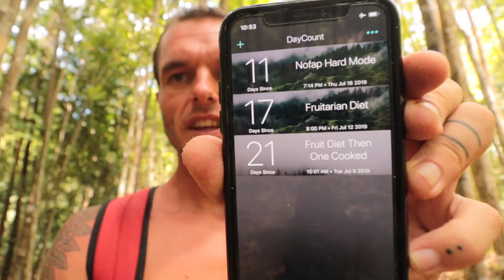WHY I AM EATING A 100% FRUIT DIET....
So i wanted to share with you exactly why i have been on a 100% fruit diet here in Koh Phangan, Thailand where i live for a total of 17 days so far!

A lot of people will think i am just going from one extreme to another but there is very good reasons for me eating this way and i have been getting some very positive benefits such as a gaining weight which was unexpected.

So if you want to hear me talk about all of the above and my whole current journey with the 100% fruit diet aka a fruitarian diet, how long i i will eat this way, what supplements im taking and much more then i HIGHLY recommend you watch this video "WHY I AM EATING A 100% FRUIT DIET. " from start to finish NOW!